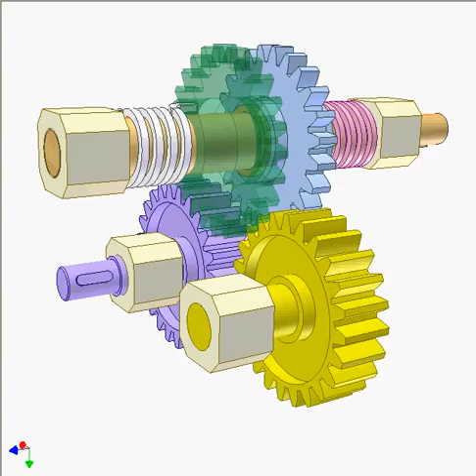1580 Mechanism for converting two way to one way rotation 6a